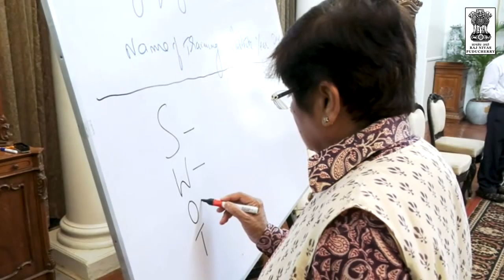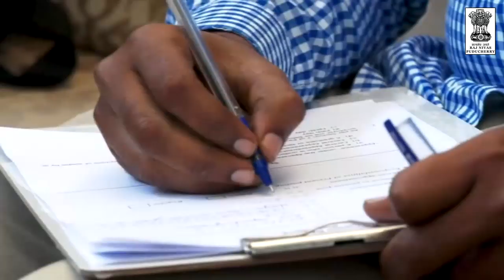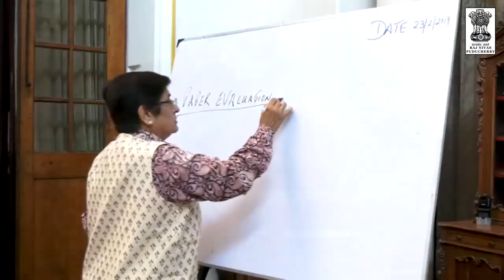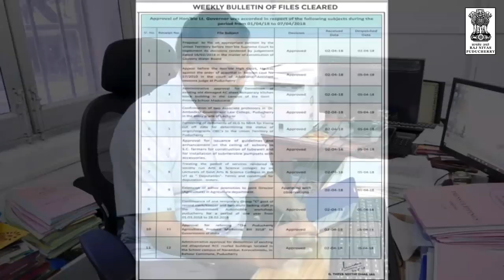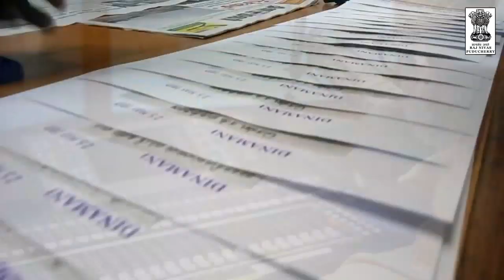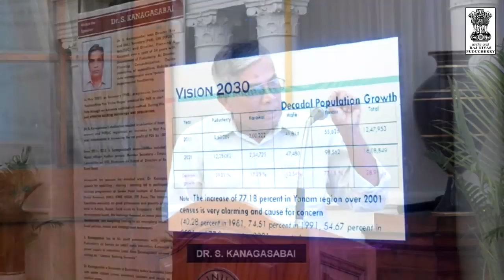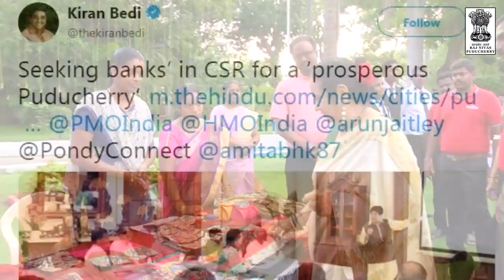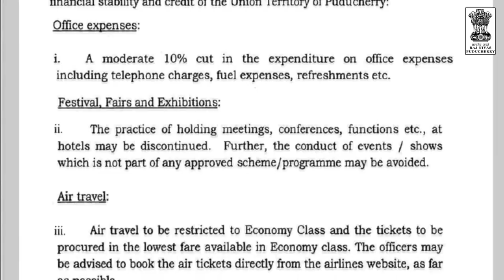Good Practices for Good Governance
This video outlines a number of Good Practices initiated by Dr. Kiran Bedi after taking charge as the Lt. Governor of Puducherry. From Weekend Morning Rounds (where administration’s focus is on encouraging officials to make on-field visits to detect deficiencies in the execution of various schemes and in taking corrective measures on time) to setting up an effective grievance redressal system (wherein all complaints received in open house sessions, toll-free number (1031), through social media including WhatsApp, emails, postal and web portals are acknowledged, recorded and tracked with the government departments concerned for immediate redressal) these Best Practices have helped the workforce to become more efficient and responsive.

We express our deepest appreciation to Ms. Jennifer Arul, a noted Television Journalist, for directing this short video (and also for her great voice-over ) and Satyabhama Studios, Chennai for their skillful editing.